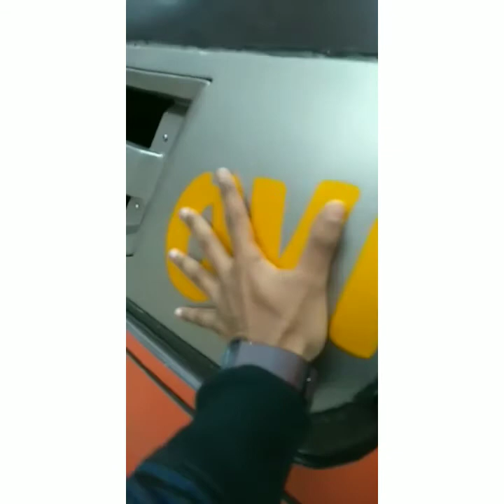Dhaka To Mymensingh | Study Tour from Willes Little Flower School and College | 2019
Study tour from Willes little flower school and college to Agriculture University...